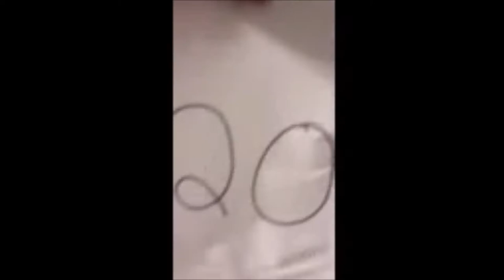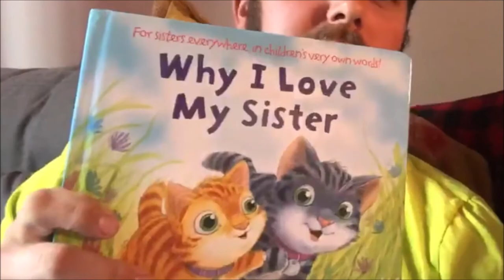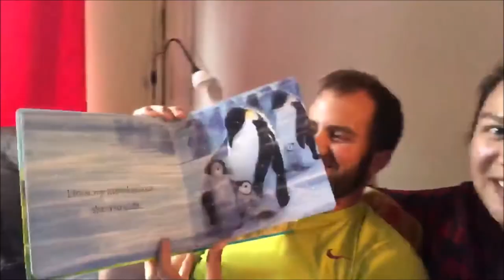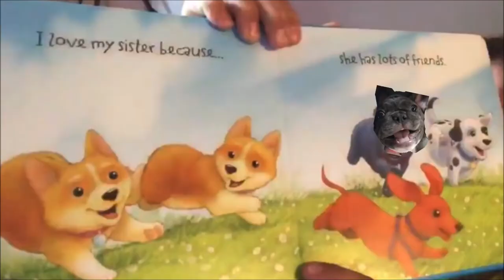30 things we love about kathryn